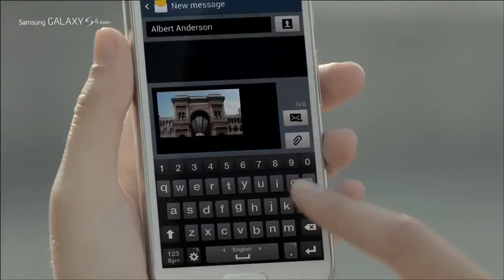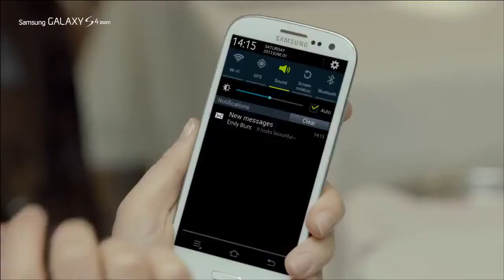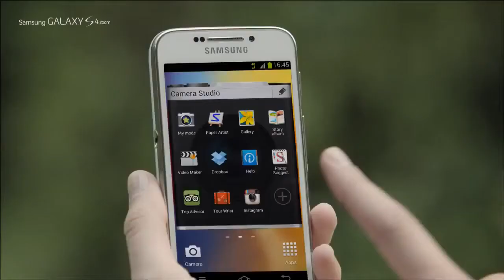Samsung Galaxy S4 Zoom Cep Telefonu Tanıtım Videosu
Uygun Fiyatlı Cep Telefonu Modelleri İçin Sitemizi Ziyaret Ediniz...

En Ucuz Cep Telefonlarını Sizin İçin Seçtik.

En İyi Cep Telefonu Modelleri İçin...